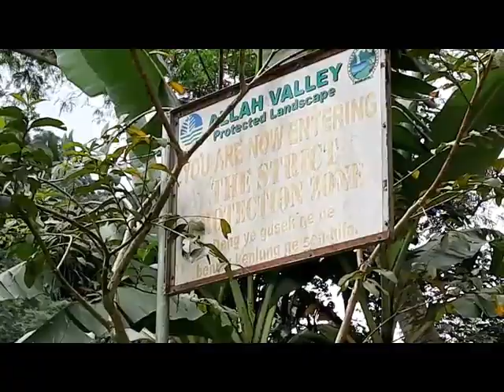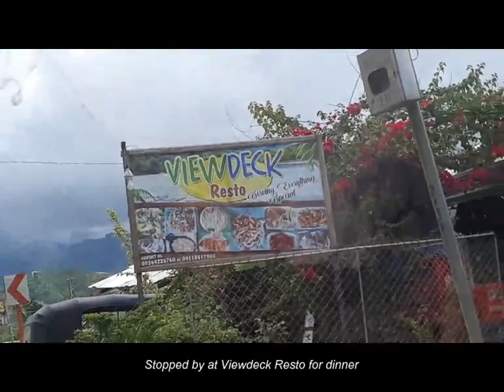Lake Sebu Adventures! 🍃